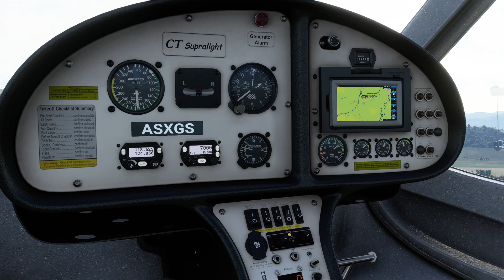FS2020 Real pilot experience LANDING Clermont-Ferrand LFLC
Graphismes ULTRA pour cette fin de tour de piste.

Ma config :
GTX 1070
Ryzen 1800X
16Go ram
SSD